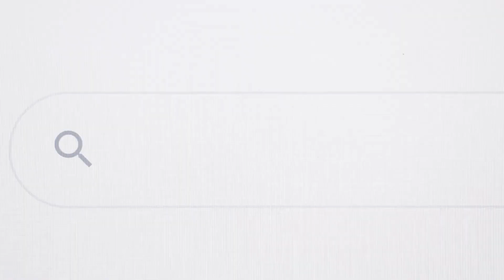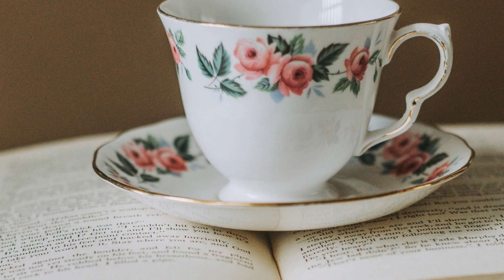Samoa Uncovered: The Heartbeat of Its Climate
Samoa, a breathtaking paradise nestled in the Pacific Ocean, is celebrated for its stunning beauty, rich culture, and untouched beaches. However, the essence of Samoa transcends its visual allure, deeply rooted in the unique rhythm and personality of its climate. This climate shapes every facet of life on the islands, from daily routines to seasonal festivities. In this video, we embark on a journey to uncover the single most crucial aspect tourists, researchers, and enthusiasts seek to understand: the climate in Samoa. Through an in-depth exploration, we reveal how Samoa's weather patterns influence its natural environment, culture, and the overall experience of this idyllic destination. Join us as we delve into the heart of Samoa's climate, understanding its nuances and the profound impact it has on this enchanting island nation.